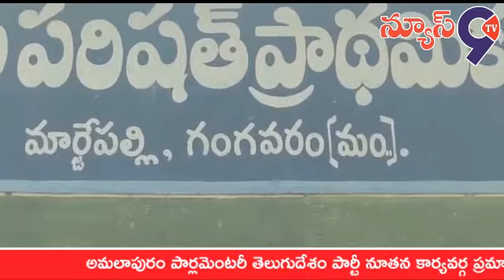గణేష్ వైజాగ్ లో ఉన్నట్లు కుటుంబీకులకు ఫోన్ చేసి చెప్పినట్లు తల్లి పద్మజ తెలిపారు//News9tv.